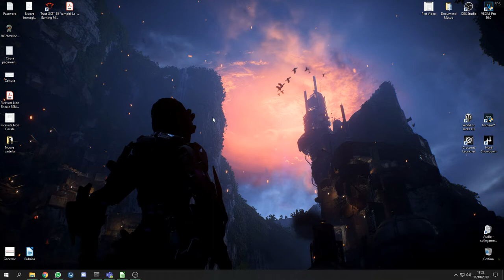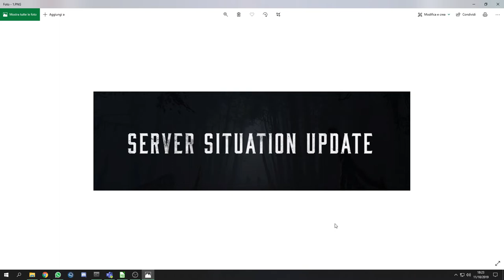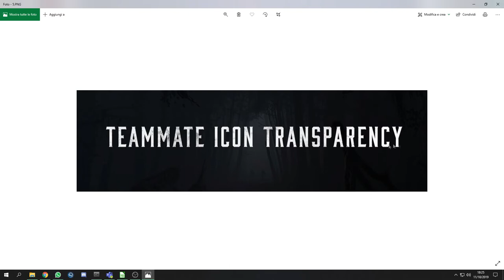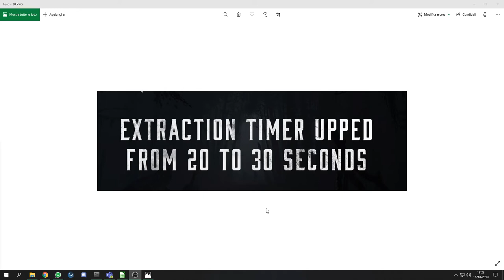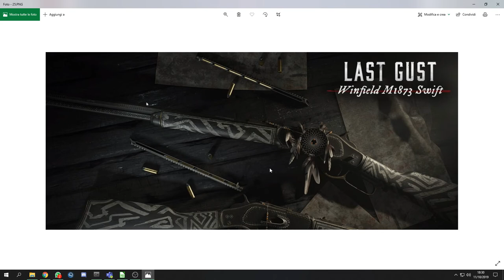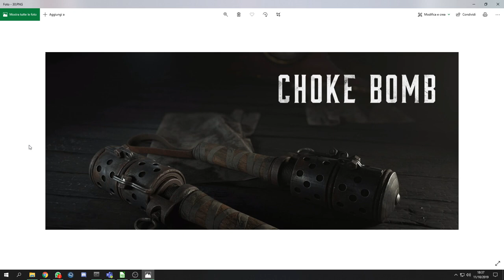Hunt: Showdown - Update 1.1 Test Server, qualcosa di carino l'han messa